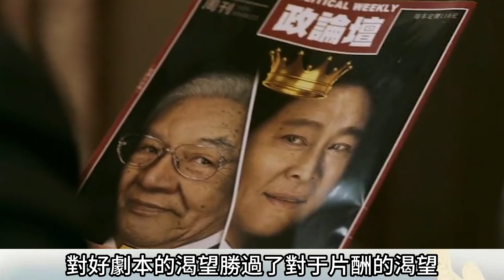惠英紅：從小乞丐到金像獎影后，稱我演的動作片別人演不了，楊紫瓊是我的後輩了！拍戲曾挨過男演員幾十拳，拍戲受傷當便飯，從打女到影后惠英紅的傳奇一生，是別人兩世，電影都不敢這麼拍